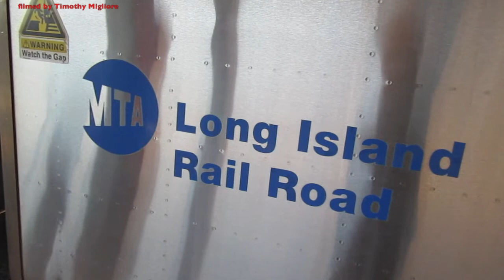Long Island Railroad Trains at Jamaica Station in New York 2017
The Long Island Rail Road (reporting mark LI), legally known as the Long Island Rail Road Company and often abbreviated as the LIRR, is a commuter rail system in the southeastern part of the U.S. state of New York, stretching from Manhattan to the eastern tip of Suffolk County on Long Island. With an average weekday ridership of 337,800 passengers in 2014, it is the busiest commuter railroad in North America. It is also one of the world's few commuter systems that runs 24 hours a day, 7 days a week, year-round. It is publicly owned by the Metropolitan Transportation Authority, which refers to it as MTA Long Island Rail Road. ~Wikipedia

TimBikes